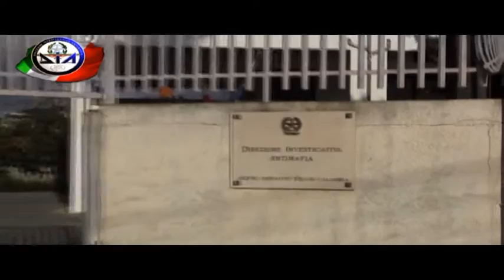Confiscati 324 mln a Vincenzo Oliveri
La Procura di Reggio Calabria, su richiesta della Dia, ha confiscato beni per 324 milioni di euro a Vincenzo Oliveri, fratello di Antonio, ex vice presidente del Pescara di Scibilia. Antonio Oliveri è però estraneo alla vicenda